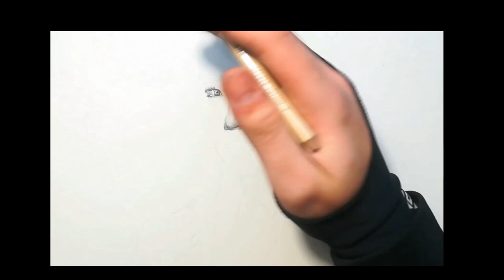Empress Ki (Ha Ji-Won) - Speed drawing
*Empress Ki (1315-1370) was an empress of the yuan dynasty (current China), coming originally from Koryeo (current Korea).

Koryeo had to regularly provide a certain number of beautiful teenage girls to serve as concubines for the Yuan Emperors. Lady Ki, was one of them and thanks to her skills at dancing, singing, poetry, and calligraphy, she quickly became the favorite concubine of the emperor and eventually became Empress. She was beautifully depicted by Ha Ji-Won in K-Drama "Empress ki" (2014).*

* I hope you enjoy my video! I'm trying my best with the few material I have to record.

기황후  하지원 ...